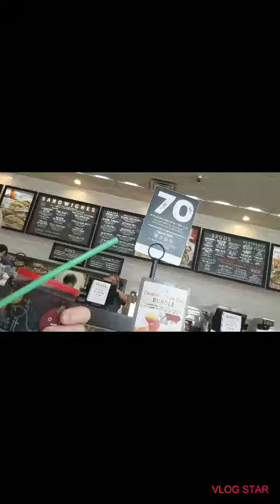First time ever!